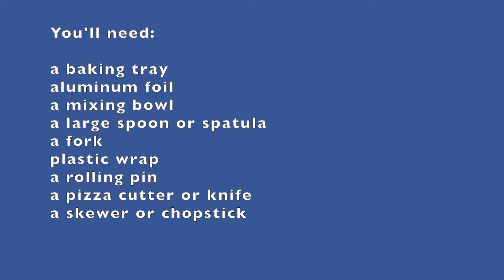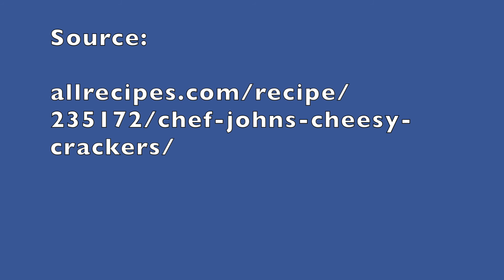Preschool Snack Time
Roll, cut, and poke this cheesy dough, and then bake up a batch of homemade cheese crackers!